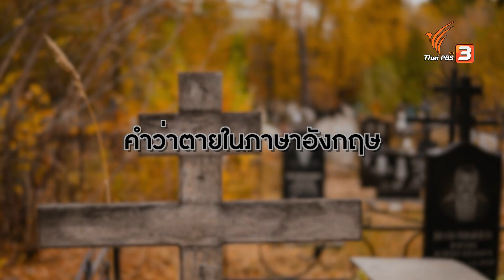คำว่าตายในภาษาอังกฤษ : สาระน่ารู้จาก Chris Jobs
คำว่าตาย ในภาษาอังกฤษเรามักจะได้ยินสามคำนี้คือ "Die", "Dead" และ "Death" ถ้าพูดว่า He died. คือเขาตาย ส่วน He is dead. คือเขาตายแล้ว และ Death คือการตาย เช่น Her death was a shock to everyone. การตายของเธอเป็นเรื่องที่น่าตกใจมากสำหรับทุกคน และคำสุดท้ายคือ "Pass away" จะแปลว่าเสียชีวิต ชมย้อนหลังรายการ Chris Jobs ได้ที่